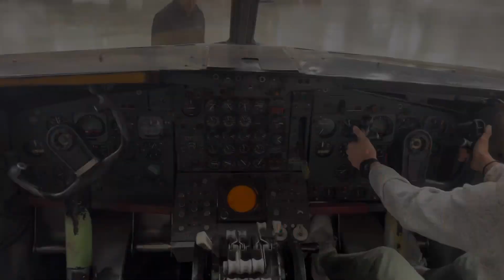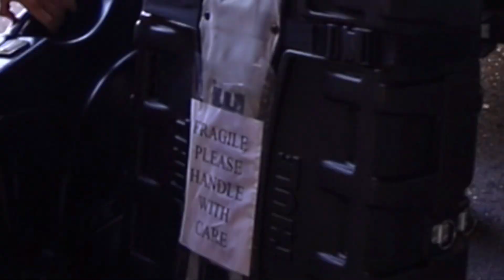TRAINING AND EXPLORING TUCSON W/ THE BOYS (Tucson Training Week Vlog)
Blane and Kait here! This week the boys are back together. Blane’s friends are in town for a vlog takeover. They hit the best of Tucson riding and maybe get more than they bargained for.

We’re Blane and Kaitlyn. At the end of 2022, we sold everything we had, made our jobs remote, and took our lives on the road. This year we’ll be traveling and living in our van, training and racing all over the US, and taking in the sites along the way.

@kait.maddox and @maddoxb_9